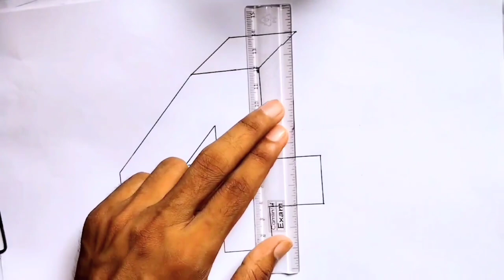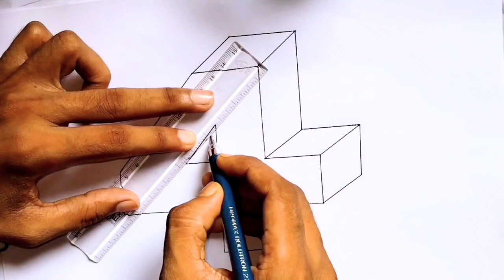How to Draw illusion Art in 3D |3D Art illusion Drawing |3D Art kaise banaye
Iss video me maine ye dikhaya gya hai ki aap Number 4 ko 3D me kaise draw kare bilkul aasan tarike se step by step, calligraphy, italic, Gothic, fraktur,Hindi Devnagari, and 3D Art and drawing kaise banaye bilkul aasan tarike se.

3d drawing kaise banaen
3d drawing kaise banate hain
3d drawing kaise sikhe
3d drawing kaise nikale
3d drawing kaise karte hain
3d drawing kaise banana sikhe
3d drawing kaise banaye in hindi
3d drawing kaise Banta hai
3d drawing kaise bana sakte hain
3d drawing kaise banaen easy
drawing kaise banate hain
How to draw Number 4 in 3d
Number 4 ko 3d me kaise draw karein

Musician: @iksonmusic